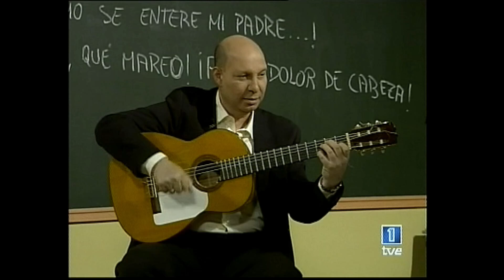Cruz y Raya - Canduterio y su alumno - La Gallinita | Juan Muñoz Cómico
Canduterio y su alumno chino, la gallinita...